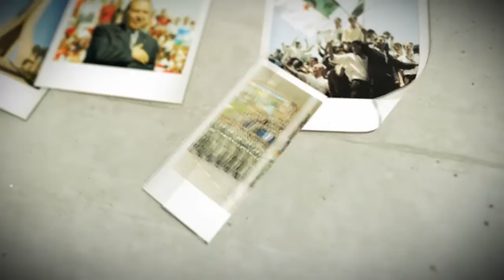لقاء خاص - مستوى الخطاب السياسي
لقاء خاص في هاته الحلقة يناقش إشكالية مستوى الخطاب السياسي وإشكالية الإتصال السياسي في المنظومة السياسية والمجتمعية
ضيف الحلقة البروفيسور : إسماعيل معراف الخبير في الشؤون الإستراتيجية
من تقديم : حمزة عقون